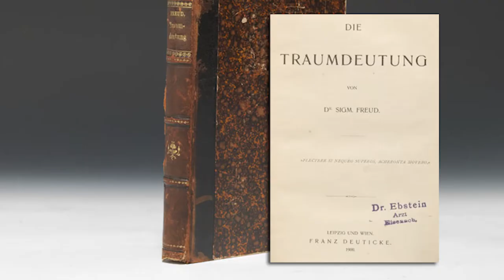The Science Behind Dreaming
Everyone dreams, yet within this similar experience we all share exists a multitude of unique stories and worlds unrestricted by the limitless nature of our imaginations. When experience something so vivid the obvious question then arises, why do we dream? Unlike our obvious shared traits like walking and breathing, dreaming still perplexes the masses. In fact only theories exist about dreaming, on one concise answer has been proven true overall. The goal of the video is to give the top leading theories of today on dreams, as well as cover our past perception of how we use to understand dreams (e.g. ancient Greek philosophers) and see if anything has crossed over or held true.

Script:

Dreams, a shared experience seemingly almost mystical in nature. When experiencing something so potentially strange, the question occurs what in fact are dreams? Like everything we know to hold true, do they have any real purpose in our lives. There have been theories since recorded history. So let's delve in, not only as scientist but as the dreamers that dream the dreams. A good place to begin is with the father of psychoanalysis Sigmund Freud. Freud theories although somewhat controversial today, left a legacy of self reflective work which is still studied as a basis for modern psychology. Freud was fascinated by dreams and even published a book called Die Traumdeutung; The Interpretation of Dreams in 1899. Freud felt that dreaming itself was an internal editing mechanism that takes all our loose unfiltered thoughts and sculpts them into a story. These dreams use symbols which if interrupted correctly, Freud felt could give the dreamer insight into their unconscious self. Understanding our unconscious selves could help conquer our fears and aid in achieving our wants. Yet Freud also believed that a night of no dreams were the best, leaving the mind in totally emptiness for meditation and rest. Today we know this doesn't hold true due to the simple fact, that there is never a night of sleep without dreaming.

Moving forward in time, there are many more commonly accepted theories based in more definitive science. One popular theory is our dreams act as almost a virtual simulation for dangerous situations. These simulations even if we can’t remember them, unknowingly help us. What we look for isn't necessarily, combating the exact problems presented in our dreams; which can be more than a bit fantastical in nature, but tapping into the raw emotional response. This response can be applicable to a cornucopia of significant real world problems. Though not immediately apparent, fighting a man eating dragon in dream world can in fact help combat dealing with the stress of tax season.

Lastly it’s key to always remember that whether we understand them or not, our dream experiences are linked to us almost as closely as our waking experiences. Various studies have shown how closely dreams and experiences affect each other. Dreams have been proven to affect one's mood in the morning and real world pain has been shown to show up in a person’s dreams. These worlds are separate yet seemingly dependant on each other. We know more now than we’ve ever known before, yet there will always be an aspect of dreaming that stays in a world of pure imagination.

Scriptwriter: Brandon Palmieri
Director/Talent: Brandon Palmieri
Editor: Brandon Palmieri